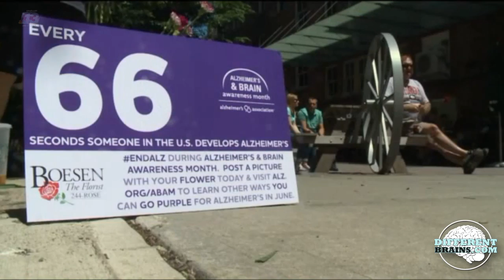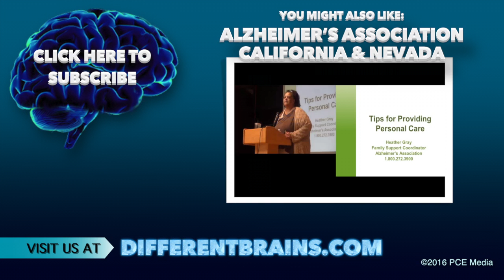The Week In Neurodiversity - Can Theater Benefit the Autistic? (6/11/16)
In this episode, a study shows drama classes benefit those with autism, a town is colored purple for Alzheimer’s Awareness Month, and how did one man gain control of his Parkinson’s?

[00:10] A study shows drama classes can help those with autism.
[00:27] High schools in Virginia are adopting an online and mobile-based concussion management system.
[00:55] Volunteers out of Iowa have covered an entire town in purple for Alzheimer’s awareness month.
[01:10] A man diagnosed with Parkinson’s credits deep brain simulation for allowing him to gain control of his symptoms.
[01:38] Researchers have found that healthy habits can help kids with ADHD.
[02:09] Channel Recommendation:  Alzheimer’s Association California & Nevada